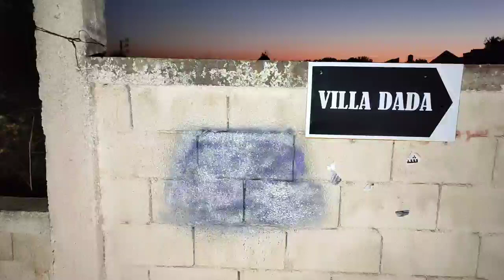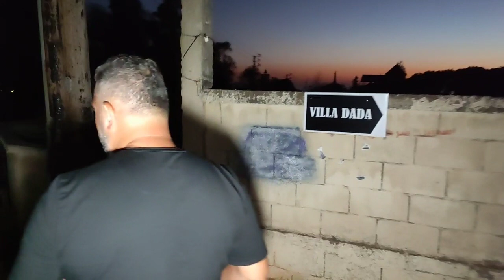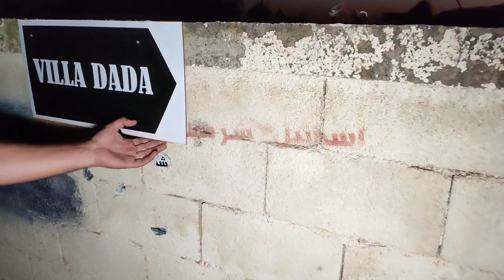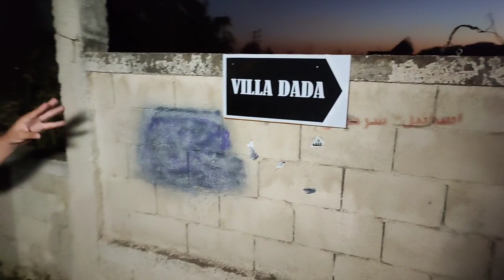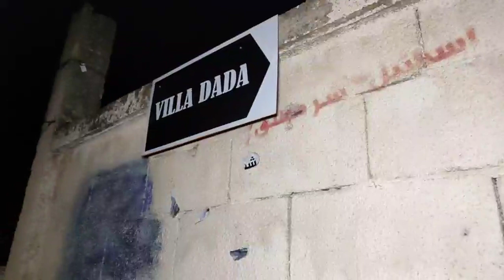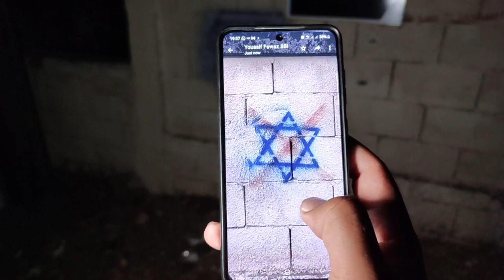نجمة داوود على الجدران في إقليم الخروب .. حقيقة ام خيال !!